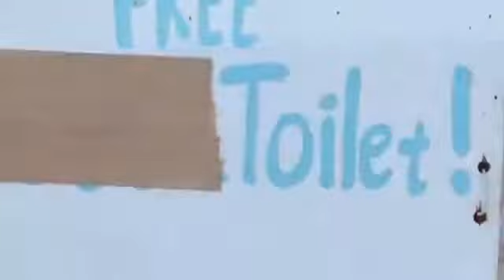Osaka To Shishikui Tokushima Bus Trip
My first time bus trip to Shikoku